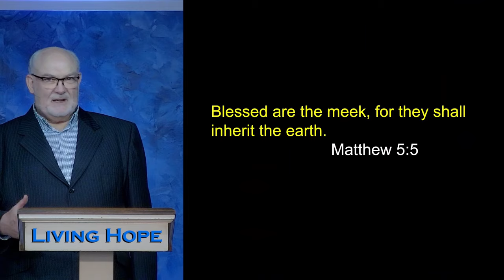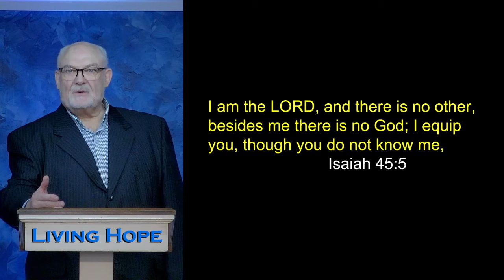Power Under Control | Matthew 5:5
In today’s message, “Power Under Control,” Dr. McLewin teaches how the word meek was originally used. Learn that when a wild horse was saddle broken for riding, why the owner said the horse had been meeked.  Learn the blessing of being meek.

Matthew 5:5
Isaiah 45:5
Jeremiah 1:4-5
Numbers 12:3

00:00 The thrill of galloping a horse
02:20 Blessed are the meek
04:20 Musthafa hears  the voice of Jesus
10:30 Musthafa is kicked out of his family
15:25  Musthafa's Dad is healed
16:54 Jesus quoted Isaiah 45:5
18:45 The Meek will inherit the earth